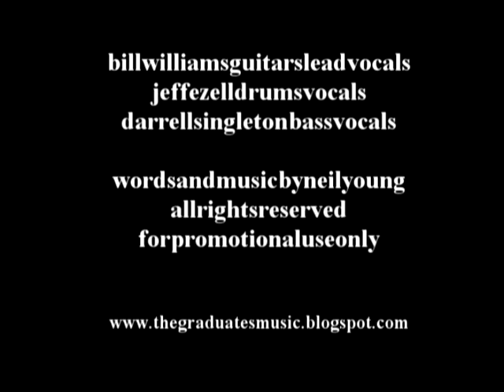Cinnamon Girl: The Graduates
cover version of neil young's cinnamon girl by the power pop band
The Graduates.

bill williams: guitars and lead vocals
jeff ezell:  drums and vocals
darrell singleton: bass and vocals

words and music by neil young